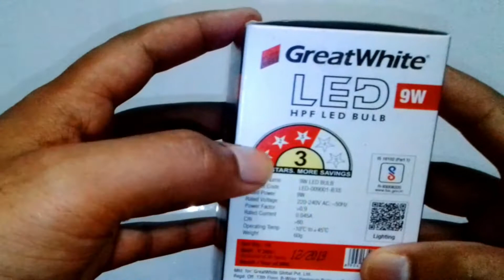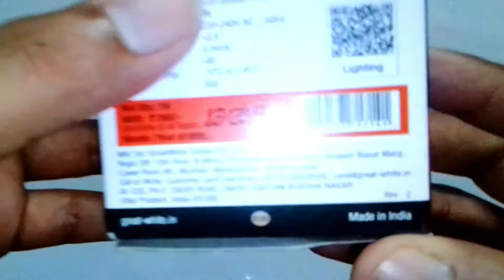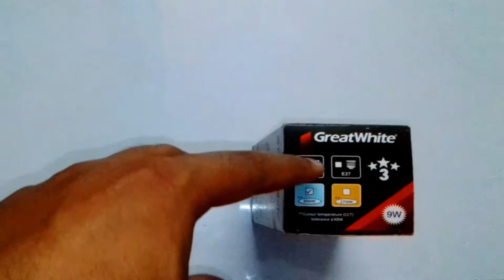GREAT WHITE Plastic 9W LED Bulb || Great White 9 W Round B22 LED Bulb || in Hindi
বন্ধুরা তোমাদের অনেক Support চাই.

 Hello friend's
Upto 80% energy saving
High colour rendering index
Eco friendly